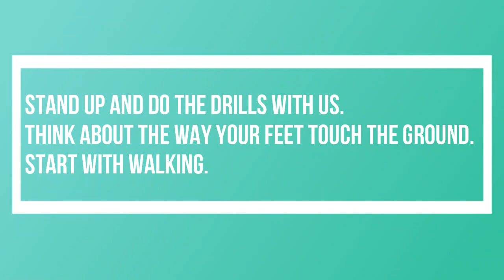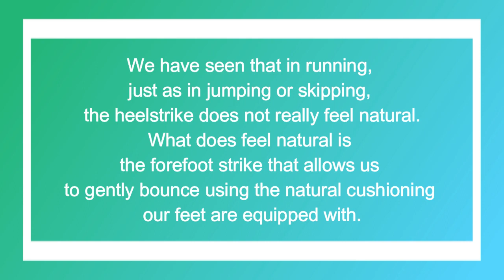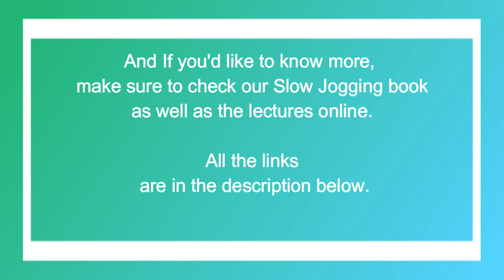Slow Jogging Dos & Don'ts. Part 1: Running Strike and Drills to Improve Your Technique!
⭐︎⭐︎⭐︎Our book is available here!
⭐︎Tired with constant injuries and the “no pain, no gain” approach? SLOW is the new fast! All you need to know at the beginning of your SLOW JOGGING journey explained by the Japanese running guru, Professor Hiroaki Tanaka himself.⭐︎
***Did you like this video? Comment and let us know what you would like us to talk about in this series! All the best and happy jogging!
Welcome to our new series on Slow Jogging Dos & Don'ts! In the first we show you how Slow Jogging is different from simply running slowly.